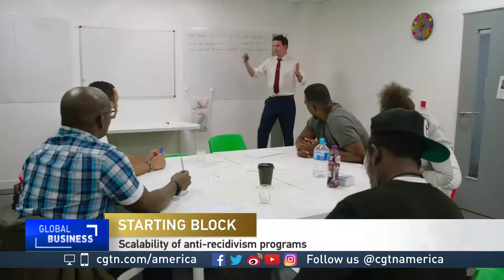James P. Anderson discusses anti-recidivism programs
CGTN's Rachelle Akuffo spoke with James P. Anderson, Co-Founder of Anti-Recidivism Coalition (ARC).